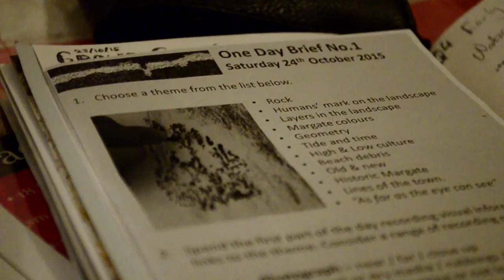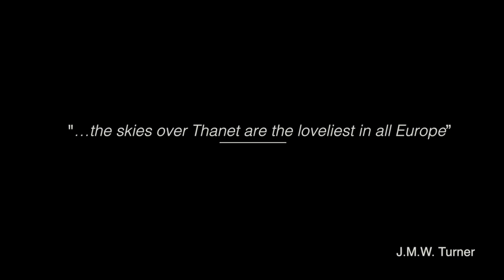Margate 2015 (Remastered-ish)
Same video with some brightness and colour correction, sorted out some stabilisation weirdness, spelling mistakes etc. etc.

Barton Peveril College Foundation Art Diploma class of 2015/2016 trip
Not perfect but it's the best I could do in under a week's worth of editing